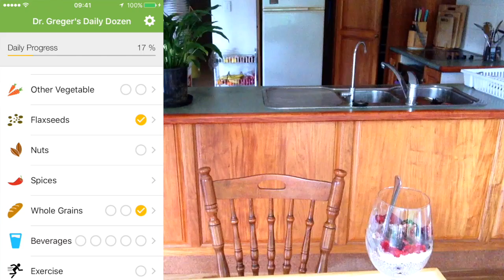MUKBANG CHOCOLATE CHIA PUDDING | LIFE CHIT CHAT | #5 - Melanie Kate Love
It's mukbang time again my loves.  Today, I show you how to make a ridiculously easy chocolate chia pudding.  It's delicious and nutritious and ticks off 5 items from Dr Greger's Daily Dozen app!  PLUS, I chit chat about life, health, nutrition and the environment... sounds juicy right!  Grab a cup of tea, put your feet up and let's get started.  Enjoy xx

SUPPORT Dr Greger's scientifically proven research on how to prevent and reverse diseases: